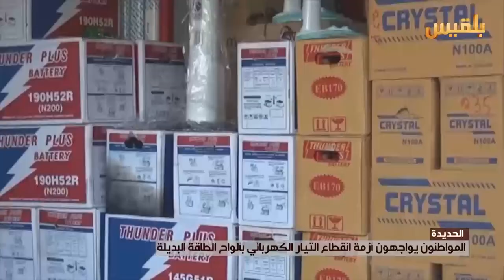الحديدة.. المواطنون يواجهون ازمة انقطاع التيار الكهربائي بألواح الطاقة البديلة | تقرير: إيهاب صالح